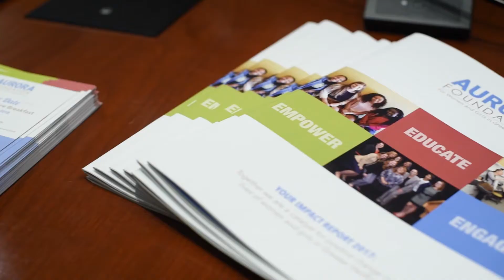Women's Leadership Forum--Dantaya Williams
Dantaya Williams--Vice President for Human Resources, Pratt & Whitney Commercial Engines-- shares her early experiences as a leader in Human Resources.

"Actually going through those experiences and having to have deep review, in order, to prove myself actually makes me a better leader. I treat people differently. I am very focused on making sure I empower people, because I didn't feel empowered."